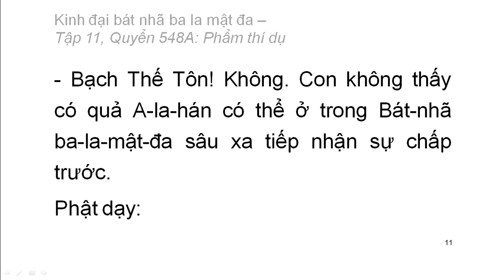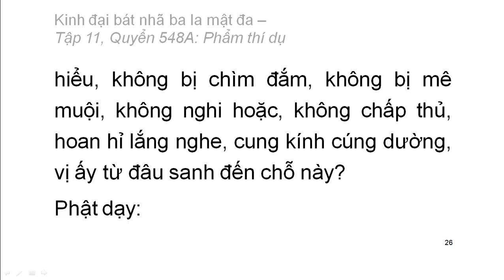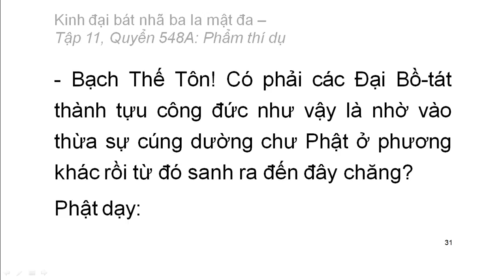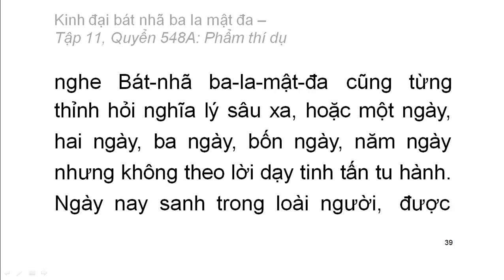Quyển .../600: Kinh đại bát nhã ba la mật đa (tiếp)